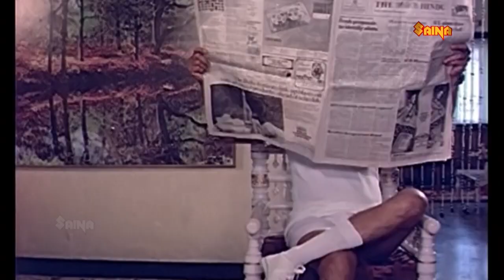ഉർവശിയുടെ പഴയകാല ചിത്രത്തിലെ ഒരു രംഗം | Urvashi | Sankar | Kuthiravattam Pappu | Malayalam Old Movie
Hello Madras Girl is a 1983 Indian Malayalam-language film produced, directed and filmed by J. Williams and written by K. Balakrishnan from a story by Williams. It stars Shankar, Mohanlal, Rajkumar Sethupathi, Madhavi, and Poornima Jayaram. The character of Bheeman Raghu resembles that of actor Jayan. The film features music composed by Gangai Amaran